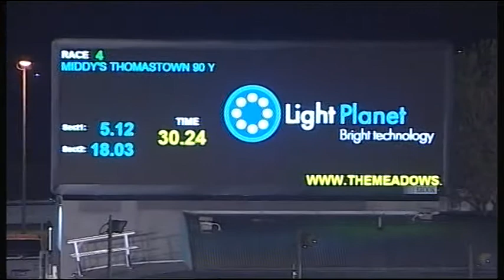MEA SAT 21 APR 18 R4